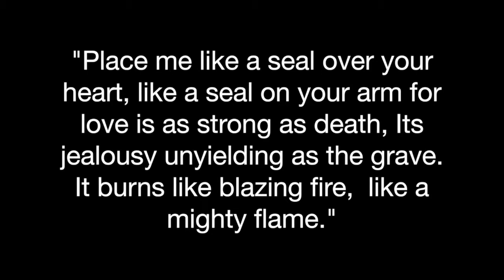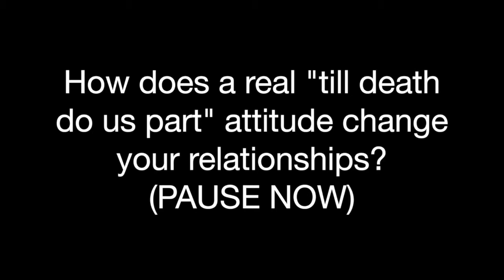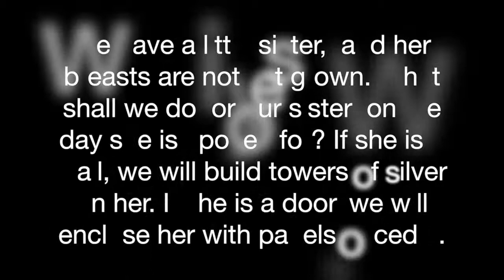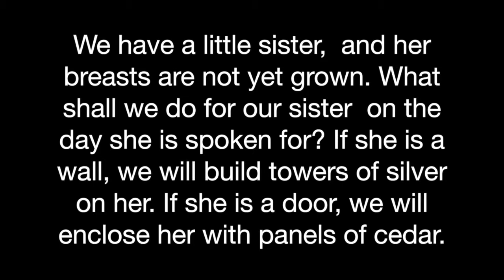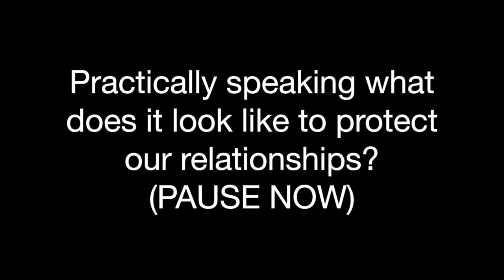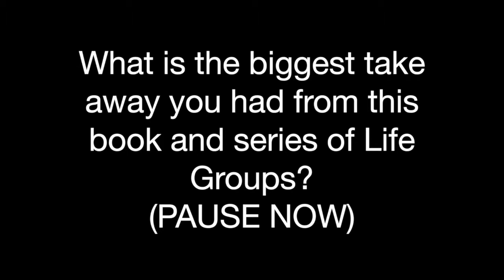Love Song 6 Life Group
The weekly Life Group companion to the Venue Church Sunday Messages.